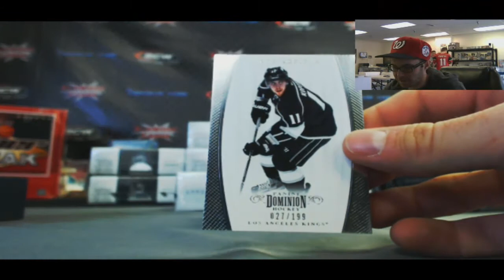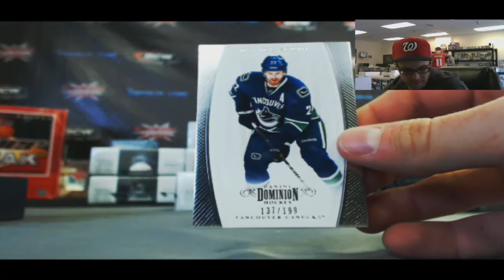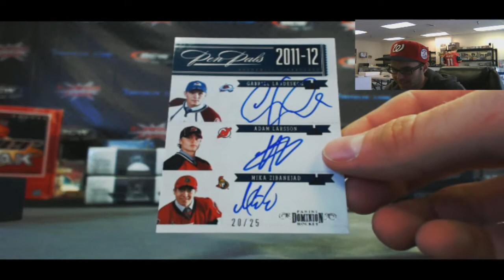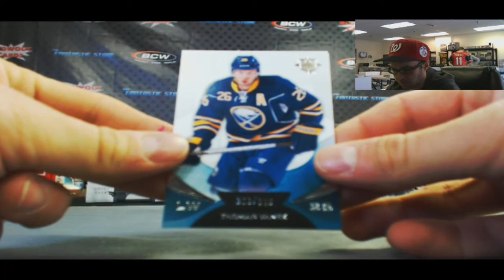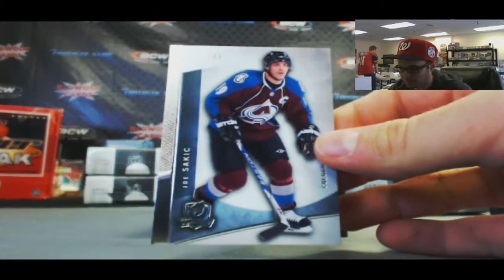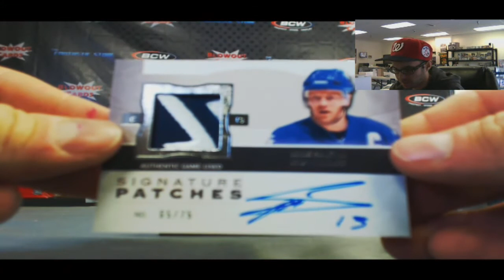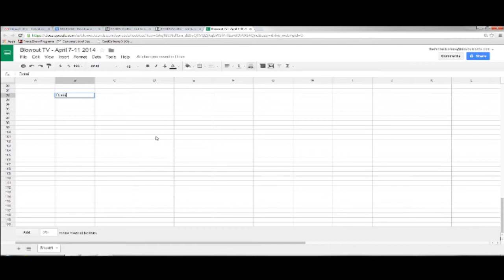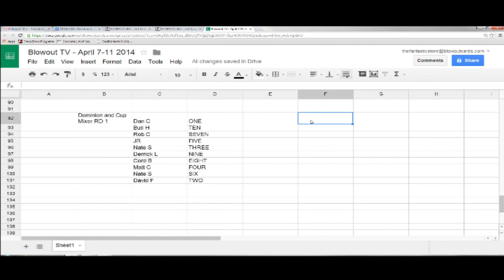2011/12 Dominion and 12/13 Cup Hockey Mixer RD 1